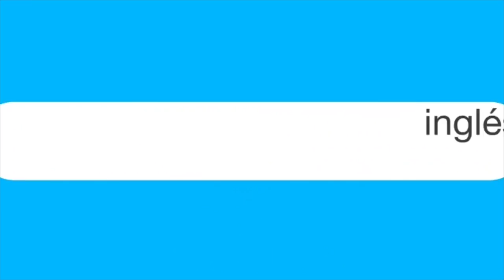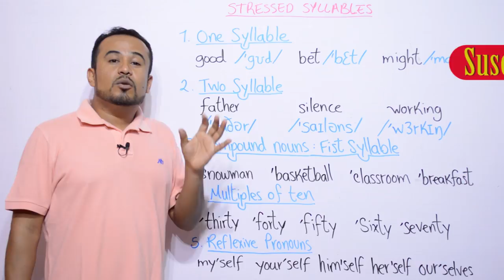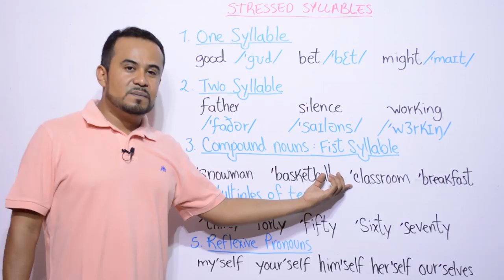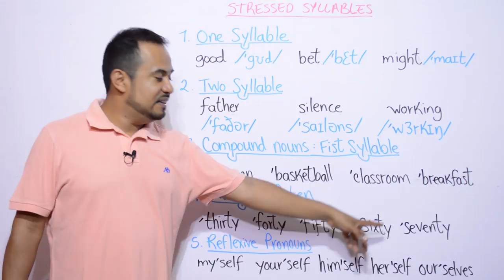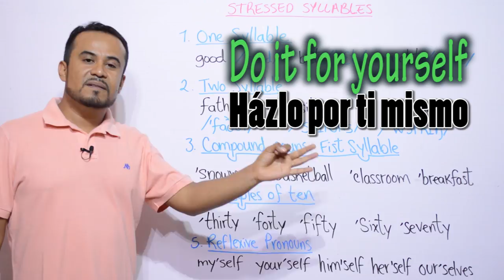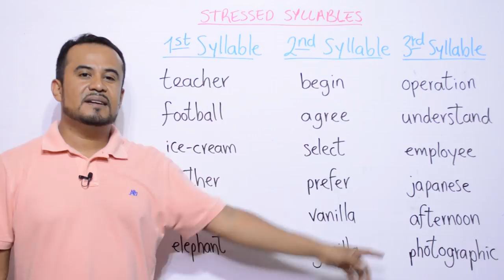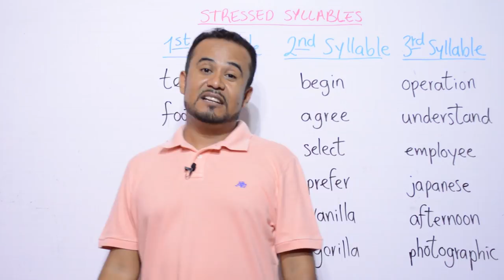MEJORA TU ACENTO EN INGLES CON ESTOS CONSEJOS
En inglés se acentúa una sílaba de entre todas las sílabas que constituyen una palabra. Debemos saber cuál es la sílaba tónica o estresada para mejorar nuestra pronunciación y speaking, así mismo saber las sílabas estresadas nos ayudará a mejorar nuestro listening